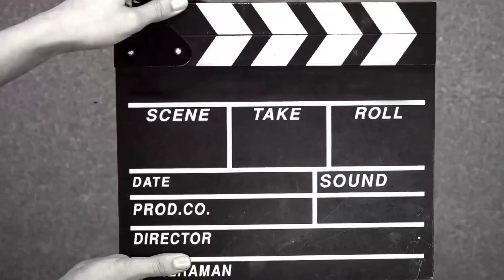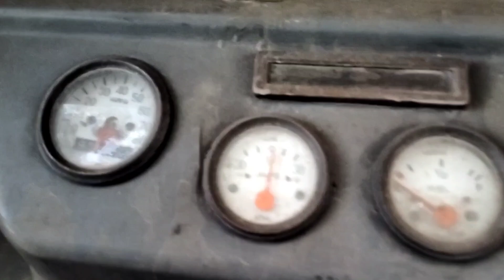can i drive an auto 🤔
can i drive an auto 🤔 @CHETANVSHARE

i hop aapne video me enjoy Kiya hoga

This video is a home made vlog, it is not promoting anyone.